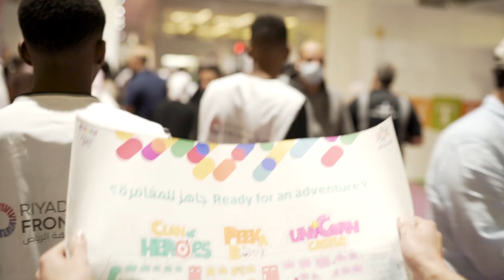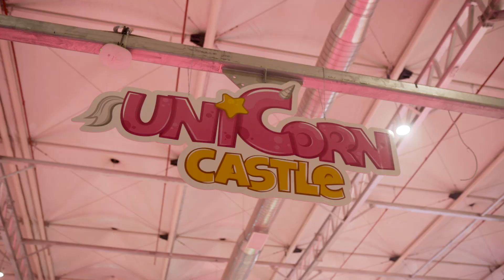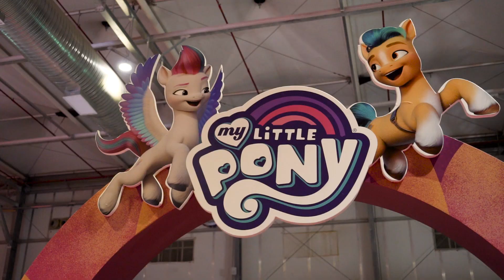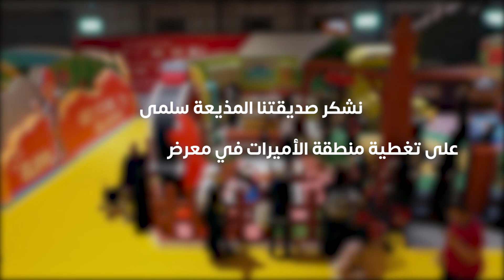مقابلات مهرجان الرياض للألعاب 🧸🎤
سلمى .. كانت في زيارة لمهرجان الرياض للألعاب، وأخذت المايك وقابلت مع الزوار 😍
استمتع بالأسئلة وأحلى الإجابات في هذي الحلقة، وتعرف أكثر على المهرجان اللي يقام بمنطقة واجهة_الرياض، من 12 نوفمبر إلى 21 نوفمبر ❤️
فيه أكبر شركات الألعاب بالعالم، وعروض طول الوقت من أكبر صناع المحتوى للأطفال ✨
للحجز 👇
tickets.riyadhseason.sa/ar/d/732/riyadh-toy-festival